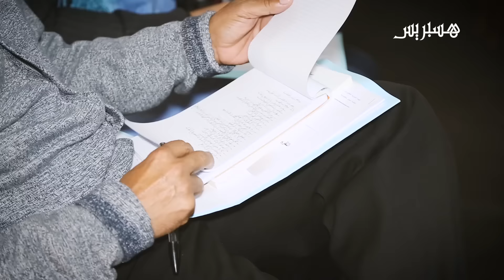ملاحظات حول الانتخابات